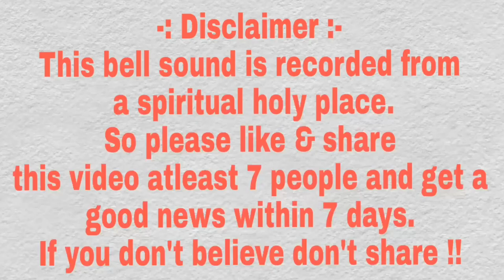Bell Sound CC||Bellsound In Temple|Bell Sound For Intro||Bell Sound For Pooja HD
Bellsound
This is simple bell sound recorded in spiritual
holy place.It can be used for youtube bell icon intro sound & other purpose also.This video is 100% royalty free to re use this sound effect with modification on your youtube video.Thank you
Best chosen product for you

My total youtube channel set up :-
Buy best recommended  deals now !
Best professional collar mic
Chroma green screen:-
 Tripod for camera:-
Light photography stand:-
Universal mobile tripod stand:-